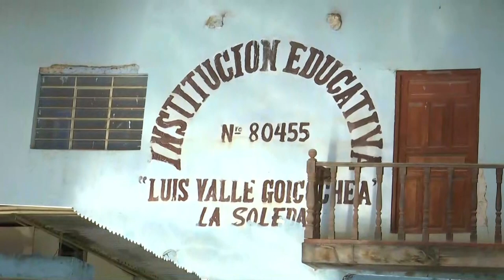La Libertad | Encuentro con la población de Parcoy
El presidente Pedro Castillo, junto con ministros de Estado, sostuvo un encuentro con la población afectada del distrito de Parcoy, provincia de Pataz, región La Libertad.